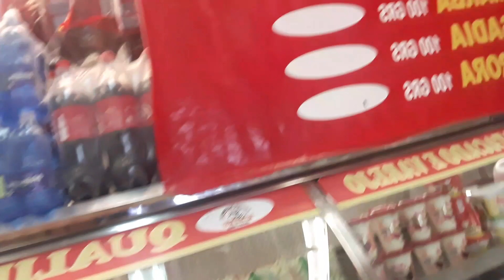cidade parada 😲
Bom dia amores mais um vídeo pra VCIS espero que gostem conto com VCIS meu instargram elianaeduardo56 beijos